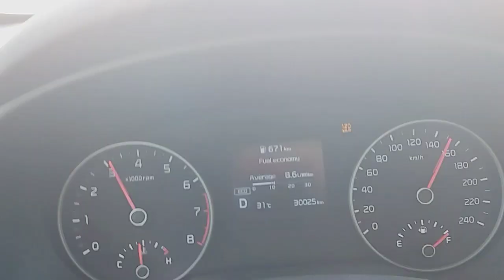Road Trip alkharj to Haradh| Route 10 to UAE- RED SAND.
all my intent has no any harm to the public pure entertainment and learning. Road Trip alkharj to Haradh| Route 10 to UAE- RED SAND.